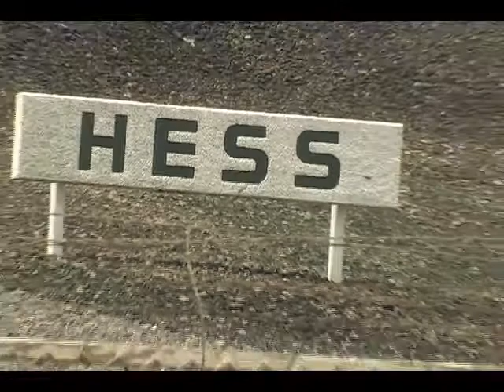Pump It Up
The Former President of the Petroleum Dealers Association, Evaristus Jn Marie is concerned about the likely impact of the sale of the Hess Corporation's local terminals on the price of fuel at the pump.
Hess Corp plans to sell its East Coast and St. Lucia storage terminal network to Buckeye Partners LP for $850 million as the U.S. oil and gas company reshapes its sprawling energy business to focus on exploration and production.  DBS' Jason Hullingseed spoke to the Former President of the Petroleum Dealers Association and filed this report.